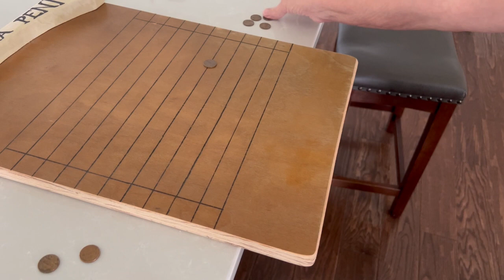Made a Shove Ha Penny Game!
Windows Looking Good!

The Snake is Back, Needs a Name

Mushroom Fairy Rings

Making a "Shove Ha Penny" Game for the Loft